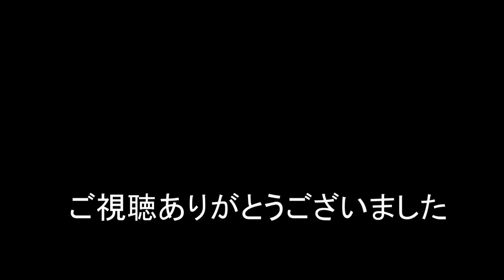JR貨物 2022/01/14 着雪した1060列車 雪降る中1071列車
朝の貨物列車は雪の中1060レと1071レの2本